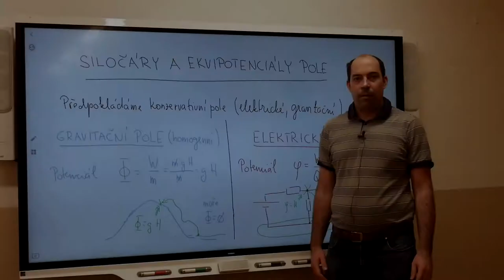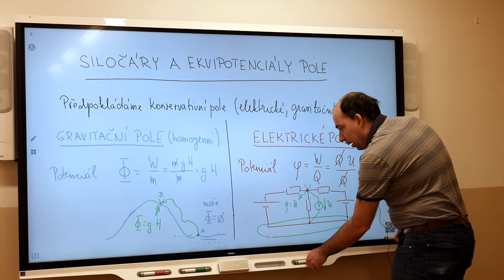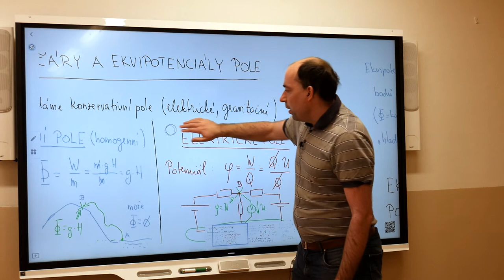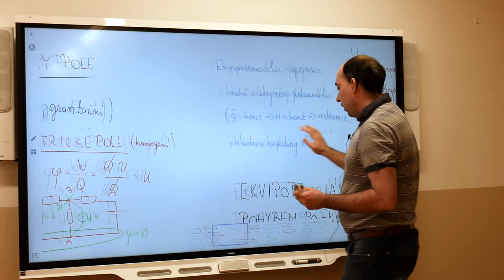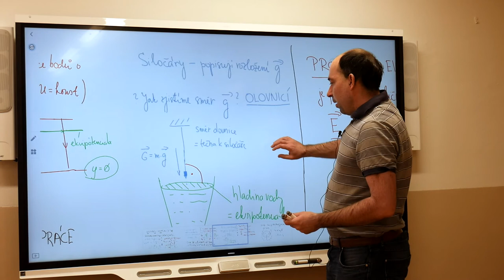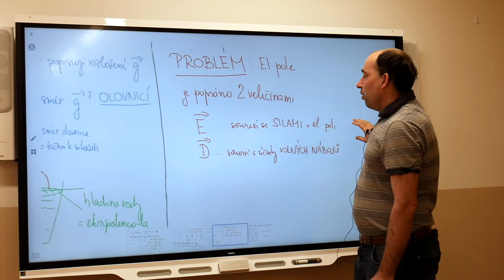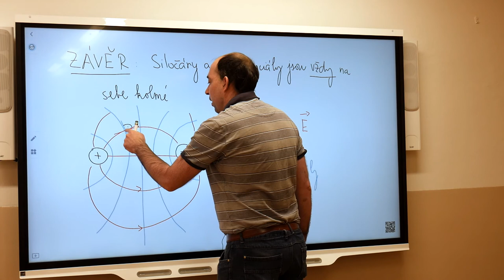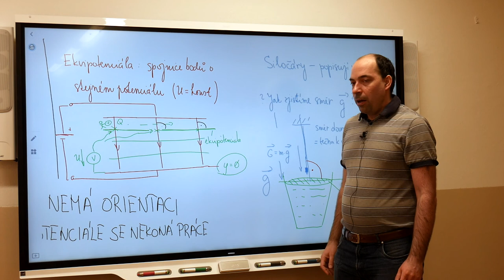El1 - Blažek - Siločáry a ekvipotenciály